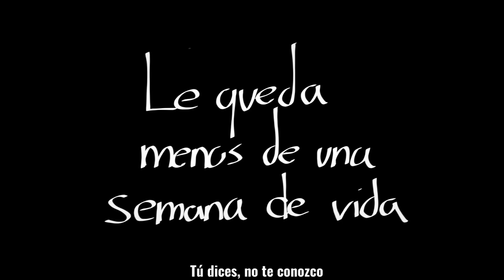Carousel — Julia marcell // Animatic // Mios